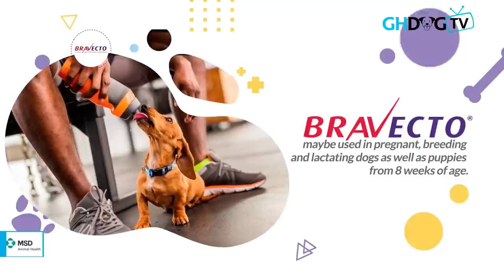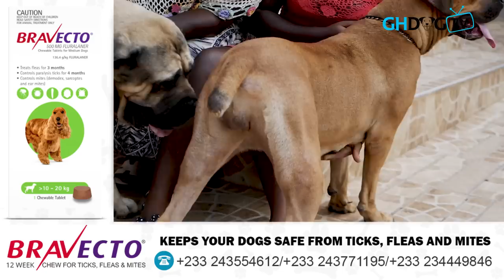A visit to the two sisters who want to change the perception about dogs in Africa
A Visit to the two sisters who want to change the perception of dogs in Africa

On today's show, we check out or visit to two sisters who want to change the perception about dogs in Africa.